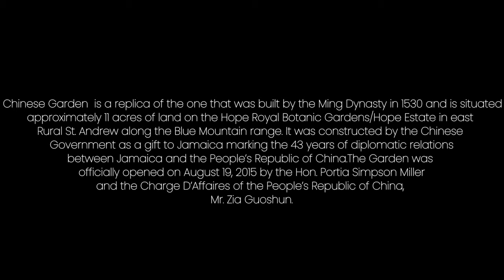Monie - Queen (Official Music Video)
Title: Queen
Artiste: Monie (@monie_wellwild)
Album: Queen
Prod: Solid Music Group/Rose Entertanement